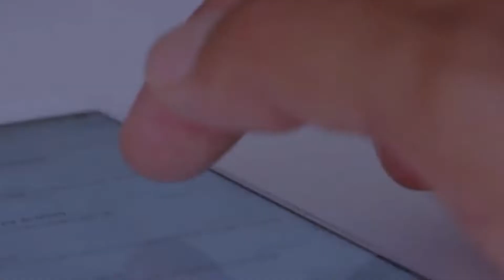The real story behind Company name || TST Technology || Parth Makwana PM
I messed up small things in my 2nd year of engineering.

As many of you know, before starting TST Technology, I already had the experience of working with 3-4 startups and running my own small business.

I started my podcast "The StartToday Podcast" during the lockdown.

While running the podcast, I  also worked as a marketer, developer, core team member at a startup, etc.

My podcast was going well and I wanted to do something big.

One day, I called my friends, Daxesh and Hiren, and proposed to them to start an IT company together.

Based on the success of my podcast, I decided that the name of our IT Company would be similar i.e. "The StartToday Tech - TST".

At that time, I was in my 3rd year and didn't know all the rules for selecting the registered company name.

After some time, I realized my mistake but even so, TST Technology became famous.

Today, TST Technology is the only "Trouble Free Services of Technology".

Soon, I'll give you tips on how to select the best possible name for the company.

What's the story behind your company name?

About Parth Makwana:

Parth is a Founder and COO of IT company TST Technology, Co-founder of Bstop, Personal Brand Builder, Digital Marketer, Harvard Delegate, Storyteller, Host of The Parth Show Podcast, and Speaker.

TST Technology brings you the best, most reliable, and result-oriented IT services that help your business widen its IT footprint in the market. With innovation in its veins and passion in its heart, its approach to solutions and its deliverance of services are nothing short of perfect and excellent.

Also, Parth is a trader, cook, poet, writer, traveler…
He is many things. The list is quite big.

But underneath all, he is just Parth, someone who works to make dreams come true.

Nowadays, exploring Blockchain, NFT, Crypto, and Metaverse stuff has become a priority for him to keep up with the new world.

To help people to let them know how they can leverage their potential on Linkedin, he penned down “LinkedIn Organic Growth” which went on to become an Amazon Bestseller.

LinkedIn Organic Growth e-book

He had provided free consultancy to more than 50 people. He claims that these interactions have enriched him as a person and driven him to expand his reach as a resourceful individual.

What helped him the most to achieve success was his method of pondering on the possible solutions and ROI instead of obsessing about the problems.

He has given 10+ talks in colleges and been a part of different podcasts; interviewed 25+ people, who were either Founders or CEOs of famous start-ups or businesses, and speakers from TEDx and Josh Talk and talked to several entrepreneurs, businessmen, angel investors, and hustlers.

Proper use of communication skills has helped Parth in convincing his audience of his thoughts and ideas and allowed him to establish trust and a sense of kinship.

According to Resume Worded, his LinkedIn profile is included among the top best 5% profiles among millions of other LinkedIn profiles.

Moving forward, it is his desire to share knowledge about Startups and Businesses in Hindi so that everyone can interact and learn effectively. To fulfill this objective, his Podcast, and YouTube channel, both provide content in the Hindi language.

So everything basically sums up to this, all his actions are driven by this- his vision, that is “We will grow together.”

Learning from Experiences is the new Normal.!!